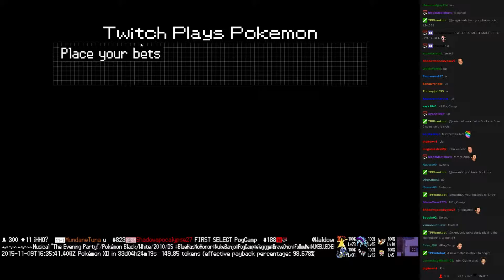Twitch Plays Pokémon Battle Revolution - Match #28895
Match #28895 [Blue: Masquerain, Poliwag, Spheal] vs [Red: Gyarados, Rhydon, Hitmonchan]